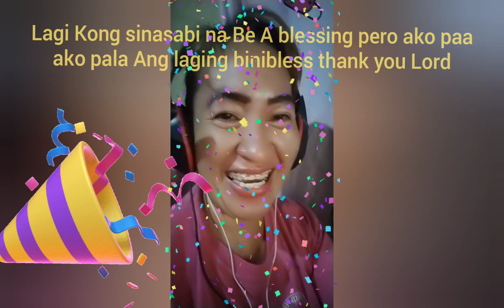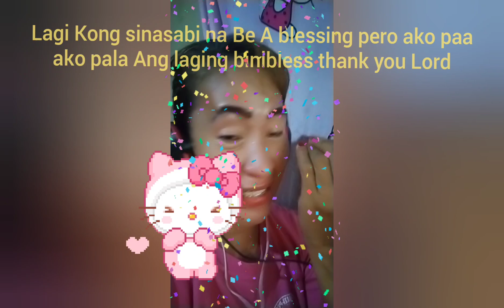What makes me Cry the Whole Day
There's always a reason why things happen